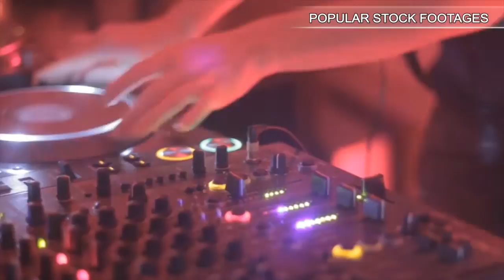Plane at Night Sky. Stock Footage